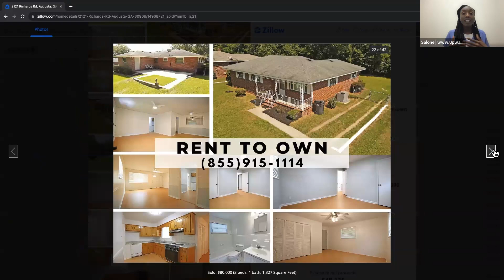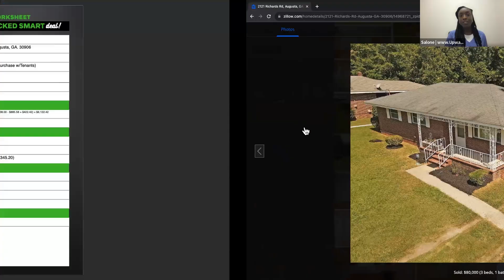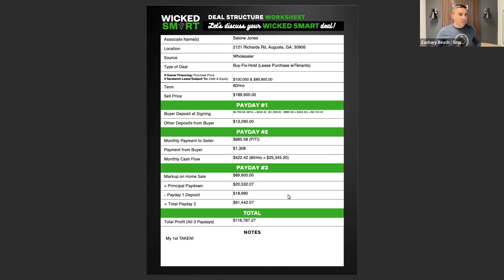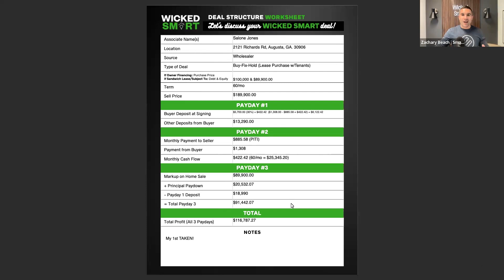Substantial Real Estate Gains Exposed! | Exclusive Sunday Insights with Salone Jones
Dive into a captivating episode of Deal Structure Sunday with Zach Beach and special guest Salone, a doctor turned real estate pro. Uncover the secrets behind Salone's $116,000 profit on a unique real estate deal, blending creativity and strategy.

Join the Wicked Smart Academy community for exclusive insights and resources on unconventional real estate success. Don't miss out on the free Amazon bestselling book, "Real Estate on Your Terms." Ready to explore the possibilities? Visit wickedsmartbooks.com and start your journey today!

★☆★ Do You Like What We're Wearing? ★☆★
and treat yourself to some of the merch that we have available in our online store!